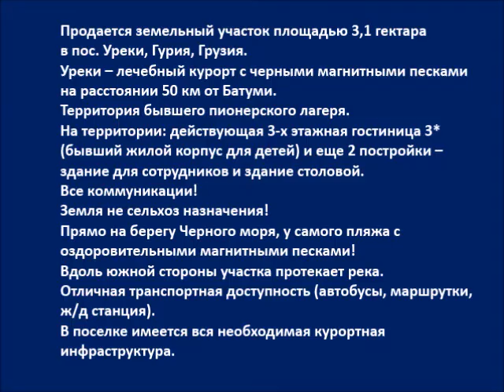ПРОДАЕТСЯ УЧАСТОК В УРЕКИ, ГРУЗИЯ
💥 💥 💥 ОТЛИЧНОЕ ПРЕДЛОЖЕНИЕ ДЛЯ ИНВЕСТОРОВ!!! 💥 💥 💥

Продается земельный участок площадью 3,1 гектара в пос. Уреки, Гурия, Грузия.
Уреки – лечебный курорт с черными магнитными песками на расстоянии 50 км от Батуми.
Территория бывшего пионерского лагеря.
На территории: действующая 3-х этажная гостиница 3* (бывший жилой корпус для детей) и еще 2 постройки – здание для сотрудников и здание столовой.
Все коммуникации!
Земля не сельхоз назначения!
Прямо на берегу Черного моря, у самого пляжа с оздоровительными магнитными песками!
Вдоль южной стороны участка протекает река.
Отличная транспортная доступность (автобусы, маршрутки, ж/д станция).
В поселке имеется вся необходимая курортная инфраструктура.

❗УЧАСТОК ПОДХОДИТ ДЛЯ СТРОИТЕЛЬСТВА КОМПЛЕКСА ГОСТИНИЦ❗

                   💢 ПО ВОПРОСАМ ПРИОБРЕТЕНИЯ И АРЕНДЫ НЕДВИЖИМОСТИ В БАТУМИ ПИШИТЕ, ЗВОНИТЕ:
🔴🔴🔴Продажа недвижимости по ценам застройщиков (более 150 объектов)
Телефон, WhatsApp, Viber
🔴🔴🔴Аренда недвижимости (все районы города)
Телефон, WhatsApp, Viber

❗ ДЛЯ ГРАЖДАН ЛЮБОЙ СТРАНЫ: ❗
☀ Цены застройщиков, от 250 USD за 1 кв. м
☀ Новостройки – более 150 объектов
☀ Первоначальный взнос от 10%
☀ Беспроцентные рассрочки
☀ Кредиты грузинских банков
☀ Консультации и помощь в выборе квартир